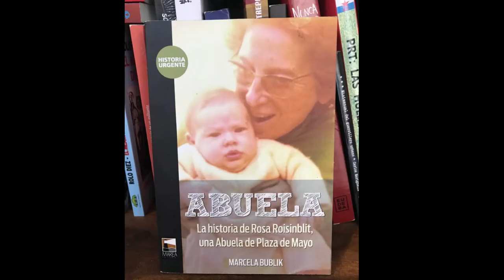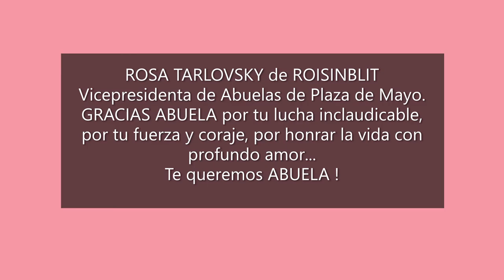ROSA ROISINBLIT - Abuelas de Plaza de Mayo - "Honrás la VIDA con profundo AMOR" . 1° Enero 2021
ABUELA ROSA ROISINBLIT - Abuelas de Plaza de Mayo
Dedicado a Rosa Roisinblit . Gracias abuela Rosa  por tu lucha inclaudicable, por tu fuerza y coraje, por honrar la vida con profundo AMOR.
1° Enero 2021
Canción: Honrar la vida - Eladia Blázquez
Artista: Julia Zenko
Edición: Silvina Zamit Canal Yutube silvinazhk15